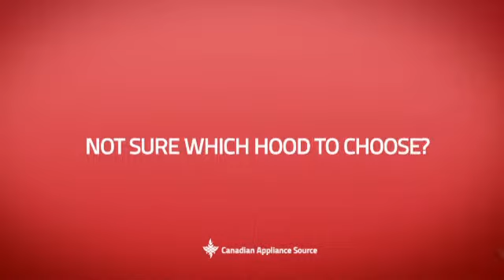Elica ECM630SS Chimney Wall Hood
This Elica ECM630SS Chimney Wall Hood is brought you Elica Como Series ECM630SS Wall Mount Chimney Hood 30 in with 600 CFM Internal Blower, 4-Speed Touch Controls, LCD Display, Halogen Lamps, Glass Canopy and Telescopic Chimney Extension